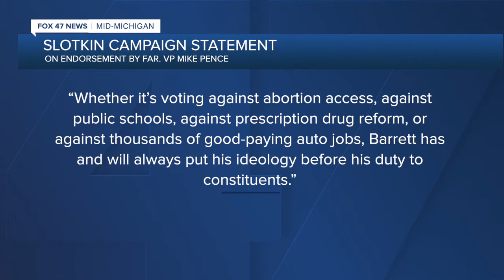Former Vice President Mike Pence endorses Tom Barrett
Former Vice President Mike Pence threw his support behind Barrett the Republican candidate for a closely-watched District 7.